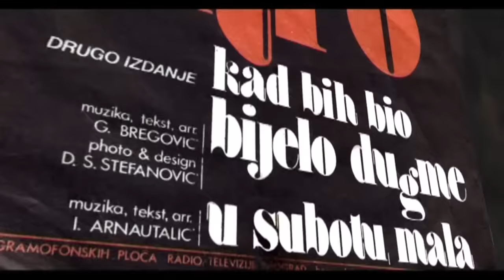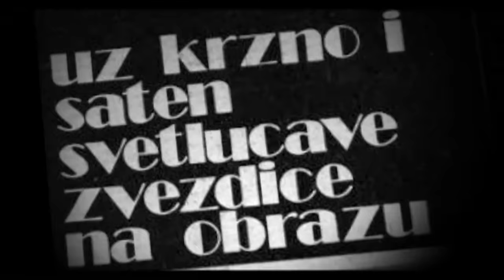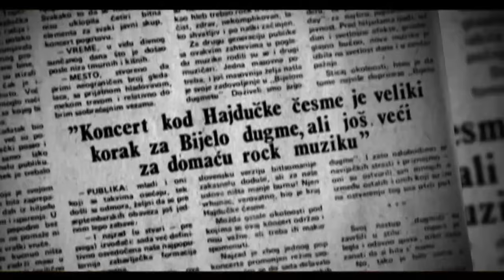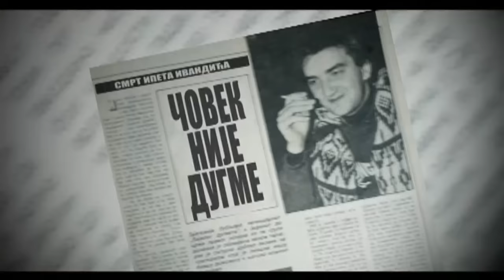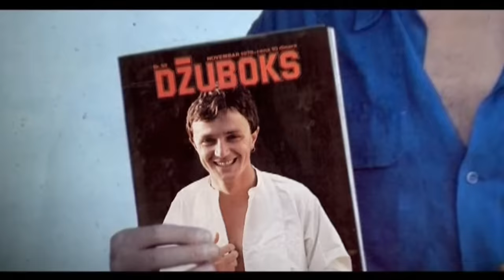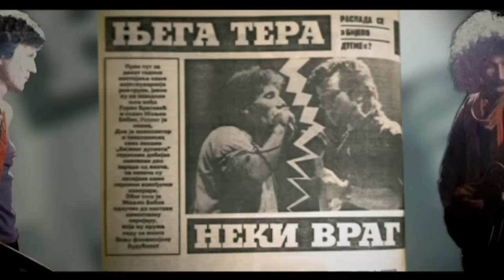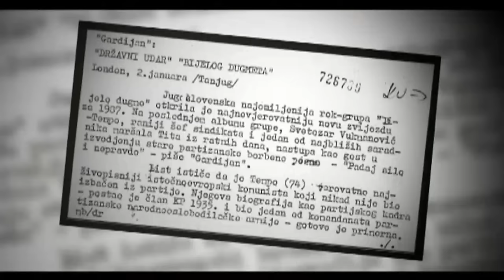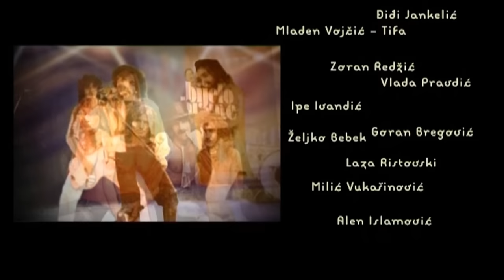Bijelo Dugme - Dokumentarni film (2010)